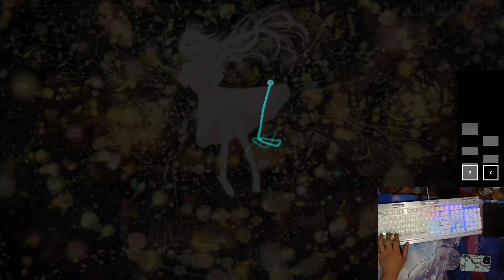Stream acc still improving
Song: Minamichita EVOLVED
Artist: Kurubukko vs yukitani
Difficulty: Another (5.82*)
Mapper: Cherry Blossom
Tablet: XP-Pen StarG640
Keyboard: Corsair K70 RGB Mk2 SE w/Cherry MX Speeds
Rank: 62,386